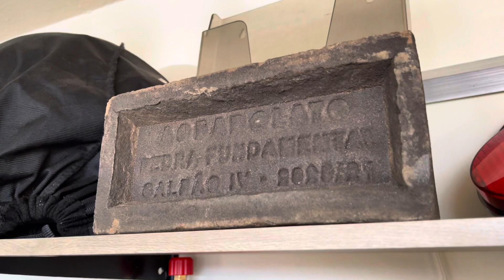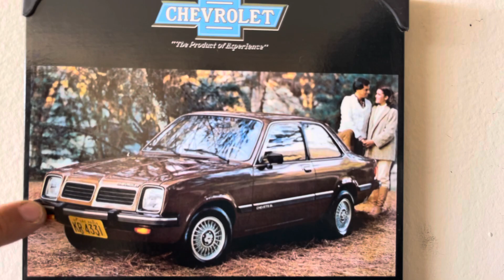Assustador ??? Fui ver o Omega na casa do Fogassa @CARROCOMTUDO e mensagem para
Playlist do Omega no canal @CARROCOMTUDO